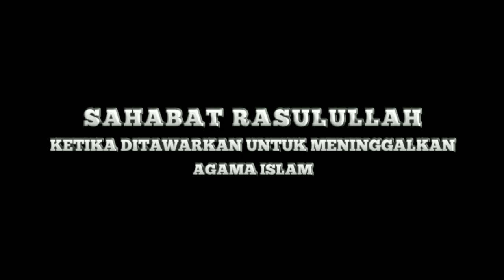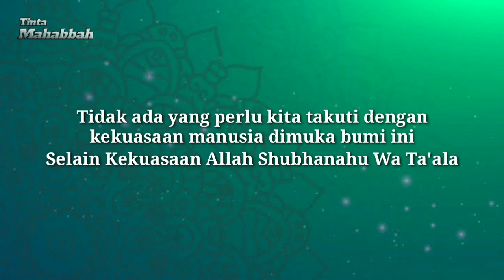SAHABAT RASULULLAH DITAWARKAN UNTUK MENINGGALKAN AGAMA ISLAM || TINTA MAHABBAH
Salah satu sahabat Nabi Muhammad SAW, Abdullah bin Hudzafah as-Sahmi, adalah panglima kaum Muslimin yang saat itu diberangkatkan oleh Umar bin Khattab untuk ikut serta dalam pembebasan negeri Syam. Ia diberi misi memerangi penduduk Kaisariah, sebuah kota benteng di wilayah Palestina, tepatnya di tepi Laut Tengah. Namun ia gagal dalam salah satu pertempuran. Dia pun tertangkap oleh tentara Romawi.

Dari salah satu tulisan Muhammad Amin Al-Jundi dalam buku Hiburan Orang-Orang Shalih, dikisahkan sosok Abdullah bin Hudzafah pun dibawa pulang oleh tentara tersebut menuju negeri mereka. Kepada raja Romawi mereka menyatakan bahwa ia adalah salah satu sahabat Nabi Muhammad. Mendengar hal tersebut sang raja pun merasa memiliki kesempatan untuk menyakiti dan menyiksa kaum Muslimin.

Ia pun ingin melihat sosok Abdullah bin Hudzafah secara langsung. Ia ingin menguji seberapa kuat agama yang ia miliki dan ingin menjauhkannya dari agama Islam. Sang raja memulai dengan memberikan bujukan dan penawaran.

Kepada Abdullah bin Hudzafah ditawarkan berbagai pilihan yang menggiurkan, mulai sejumlah harta, dinikahkan dengan sang putri kerajaan, hingga seluruh harta dan kerajaan yang ia miliki. Sang raja berkata, "Apakah kamu mau memeluk agama Nasrani dan aku hadiahkan kepadamu setengah dari kerajaanku?"

"Seandainya engkau serahkan seluruh kerajaanmu dan seluruh kerajaan Arab, aku tidak akan meninggalkan agama Muhammad SAW sekejap matapun," ujar Abdullah bin Hudzafah menjawab pertanyaan Raja Romawi. Raja Romawi pun berujar, "Kalau begitu, aku akan membunuhmu." Dan oleh Abdullah bin Hudzafah dijawab, "Silakan saja."

Sang sahabat pun dimasukkan ke dalam penjara dan sama sekali tidak diberi makan maupun minum selama tiga hari berturut-turut. Setelah itu ia ditawari segelas arak dan daging babi sebagai penawar dahaga dan lapar yang sudah ia jalani selama tiga hari. Jelas, Abdullah menolaknya. Selama beberapa hari ke depan, ia tidak menyentuh makanan dan minuman yang ada hingga ia hampir mati.

Melihat hal ini, sang raja mengeluarkan ia dari penjara dan bertanya, "Apa yang membuatmu enggan minum arak dan makan daging babi, padahal engkau dalam kondisi kelaparan dan terpaksa?" Sang sahabat menjawab, "Ketauhilah, kondisi darurat memang telah menjadikan hal tersebut halal bagi saya dan tidak ada keharaman bagi saya mema kannya. Namun, saya lebih memilih un tuk tidak memakannya sehingga saya tidak memberikan kesempatan kepada mu untuk bersorak melihat kemalangan Islam."

Raja Romawi pun memerintahkan agar Abdullah dilemparkan ke dalam air mendidih. Namun, ketika hendak dilemparkan, sang sahabat menangis. Para tentara yang bertugas pun melaporkan hal ini kepada raja mereka. Ia mengira Abdullah bin Hudzafah menangis karena takut mati serta menunjukkan bahwa ia mundur dari posisinya dan membatalkan ketetapan hatinya serta mengabulkan ke inginan sang raja untuk memeluk agama Nasrani.

Raja pun kembali memanggil sang sahabat dan kembali menawarkan untuk masuk ke agama Nasrani. Namun, jelas hal ini kembali ditolak. "Lalu mengapa eng kau menangis?" tanya sang Raja. "Saya menangis karena saya menyesal mengapa nyawaku cuma satu. Aku ber harap memiliki nyawa sebanyak rambut yang ada di tubuhku dan semuanya diceburkan ke dalam panci itu sehingga se muanya mati di jalan Allah," jawab Abdullah bin Hudzafah. Jawaban ini membuat raja mengakui kekalahannya. Ia merasa memiliki harta, pangkat, kekuatan, dan dunia. Namun, berhadapan dengan seorang Muslim yang tidak bersenjata dan tidak menyandang apa apa. Ia pun memberikan tawaran terakhir sebagai bentuk kekalahannya.

Demi menjaga martabatnya, raja Romawi ini berkata, "Hai Abdullah bin Hudzafah, maukah kamu mengecup kepalaku? Saya akan membebaskanmu dan melepaskanmu". Mendengarnya, sahabat Nabi ini menjawab, "Baiklah, dengan syarat engkau harus melepaskan semua tawanan kaum Muslimin yang berada di dalam penjara kalian". Berkat Abdullah bin Hudzafah, total 300 tawanan yang ditangkap dan dipenjarakan oleh raja Romawi pun dibebaskan.

Sepulangnya dari kerajaan tersebut, cerita pun sampai di telinga Umar. Ia menghampiri Abdullah bin Hudzafah dan mengecup kepalanya. "Harusnya semua umat Islam mencium kepala Abdullah dan sekarang aku orang pertama yang mencium kepala Abdullah," ujar Umar sambil mencium kepala Abdullah. Perilaku ini pun berikutnya diikuti oleh sahabat yang lainnya.